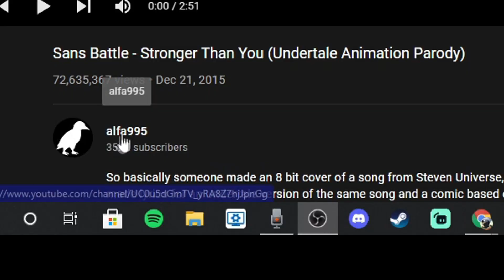VOICE OF AN ANGEL! | Sans Battle - Stronger Than You (Undertale Animation Parody) REACTION!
The title is talking about sans btw.

Stronger than you

Stronger than you parody

Stronger than you Undertale

Stronger than you Undertale parody

Stronger than you animation

Stronger than you Undertale animation

Sans battle

Sans battle stronger than you

Sans battle animation

Stronger than you reaction

Stronger than you parody reaction

Stronger than you Undertale reaction

Stronger than you Undertale parody reaction

Stronger than you animation reaction

Stronger than you Undertale animation reaction

Sans battle reaction

Sans battle stronger than you reaction

Sans battle animation reaction

Sans vs chara

Sans vs frisk

Sans vs chara animation

Sans vs frisk animation

Sans x chara

sans x frisk

Frans

Frans animation

Frans animation reaction